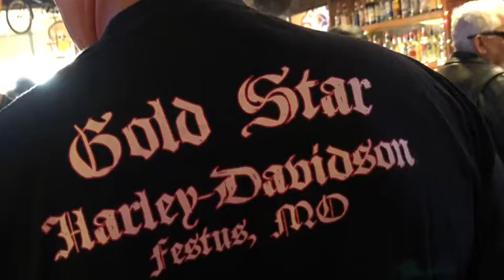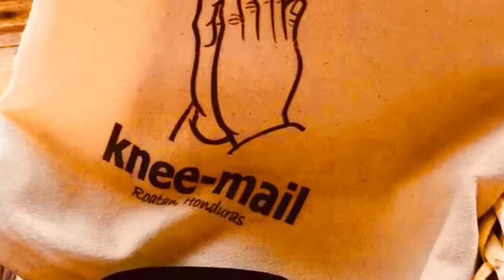Not what I expected